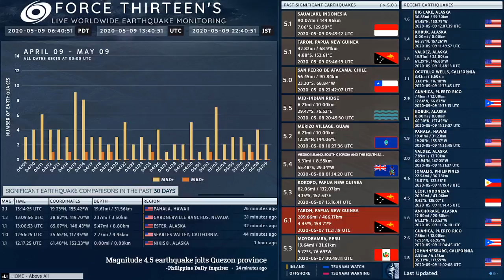2020-05-09 13:18:39 UTC | M 4.8 - Macquarie Island, Australia | Force Thirteen Earthquakes